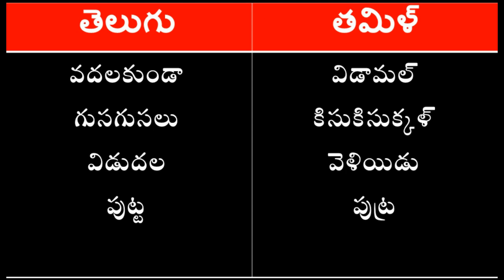t2spoken Tamil through Telugu || learn Tamil through Telugu || తెలుగు ద్వారా తమిళ్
spoken Tamil through Telugu || learn Tamil through Telugu
|| తెలుగు ద్వారా తమిళ్